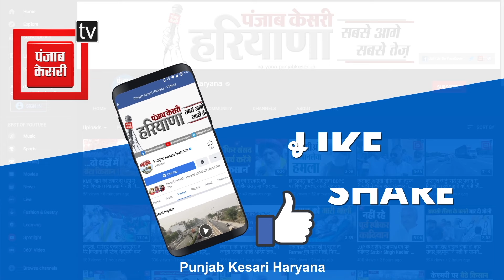‘अब लायेंगे केजरीवाल.....’, Haryana के लिए AAP ने लॉन्च किया चुनावी Campaign